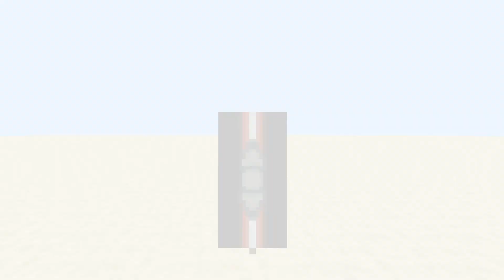✔ 5 AWESOME MINECRAFT BANNER DESIGNS WITH TUTORIAL! #47 [LOOM]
5 AWESOME BANNERS - STAR WARS COLLECTION:

1. Tie Fighter Banner
2. R2-D2 Banner
3. Double-Bladed Darth Maul Lightsaber Banner
4. Boba Fett Banner
5. Lightsaber Banner